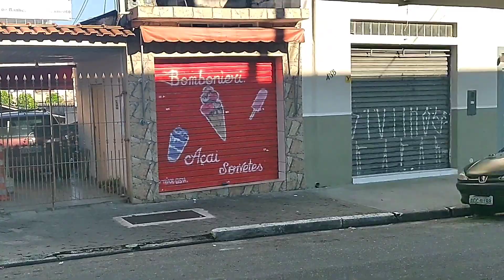VPR 21 20 01 2022 R Francisco Fett a invasão dos cones